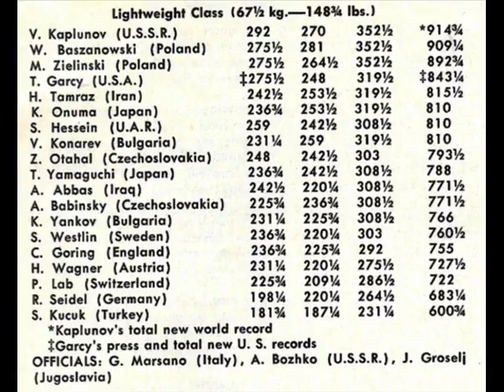frank Rothwell's Olympic Weightlifting History Baszanowski v Kaplunov 1962